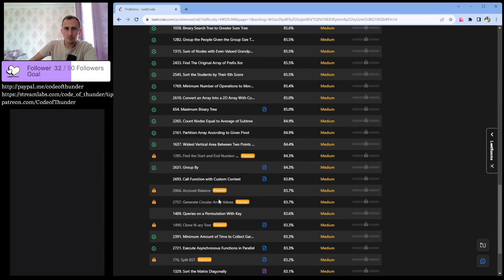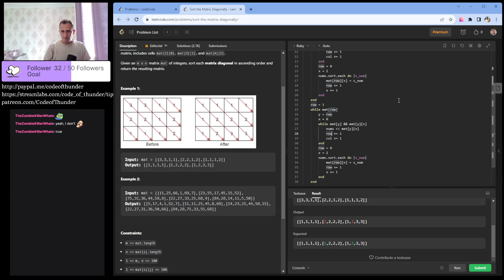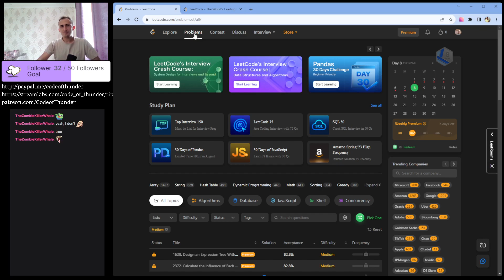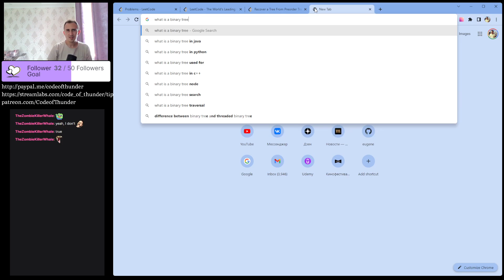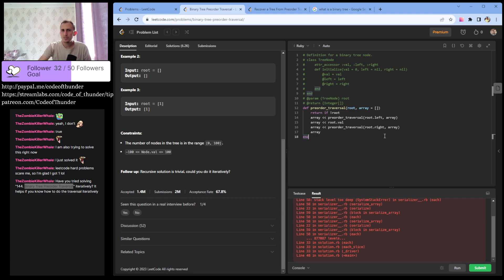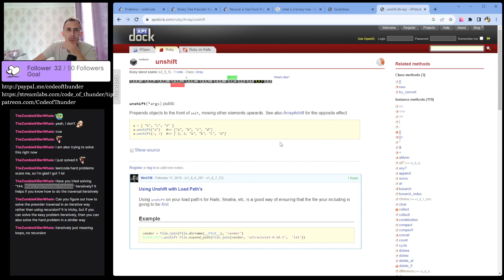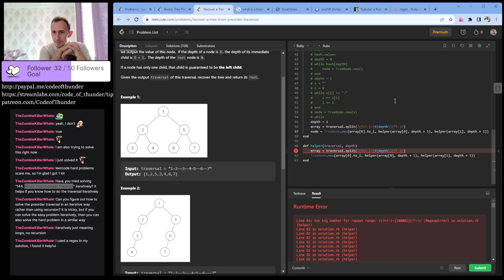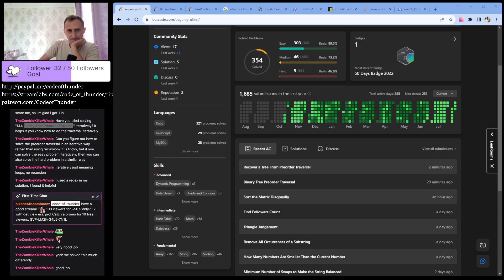LeetCode problems #1329 (Ruby), #144 (Ruby), #1028 (Ruby)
In this video I attempted the following problems and successfully solved them, but, as usual, I'll present my thoughts on best approaches for these problems a few days later:
1329. Sort the Matrix Diagonally
144. Binary Tree Preorder Traversal
1028. Recover a Tree From Preorder Traversal